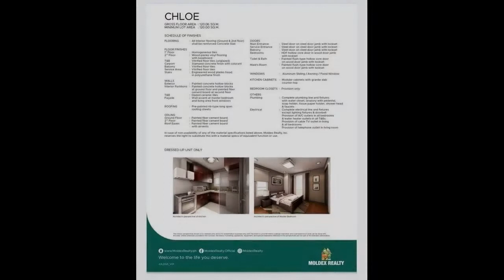3BR with balcony in Trece Martires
3BR with balcony in Trece Martires
Number of Bedrooms: 3
Number of Bathrooms: 3
Floor Area: 120 sqm.
Lot Area: 120 sqm.
House Type: Single Detached House
Number of Floors: 2
Number of Car Parking Spaces: 1